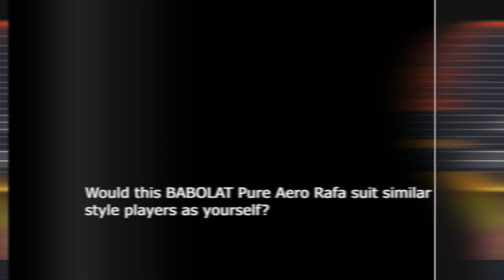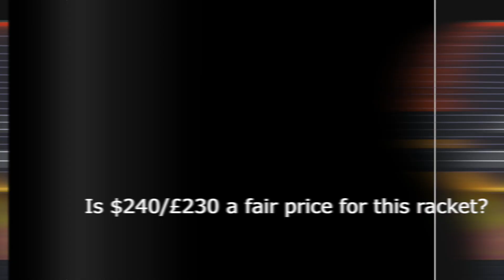Rafael Nadal Reviews his Own Racket! (NEW Babolat Pure Aero Rafa - Racket Review)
Rafael Nadal (aka Josh Berry) has taken time out of his busy schedule to review his own racket for All Things Tennis!